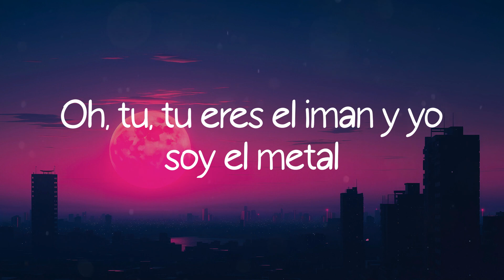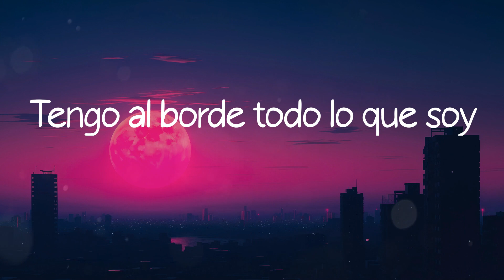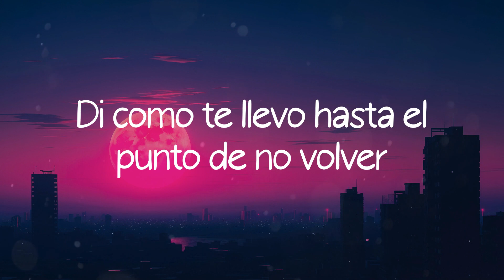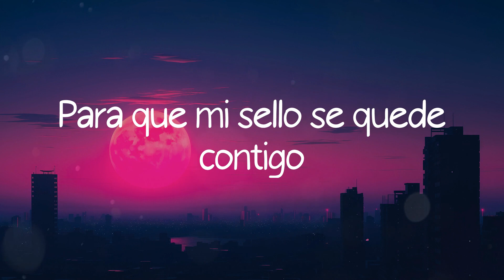Despacito - Luis Fonsi (Lyric Video)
Despacito